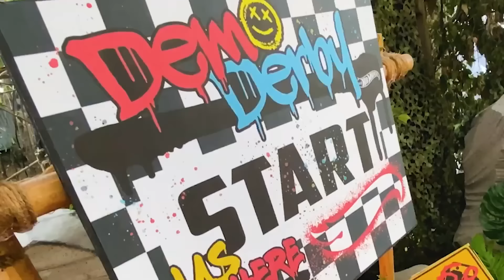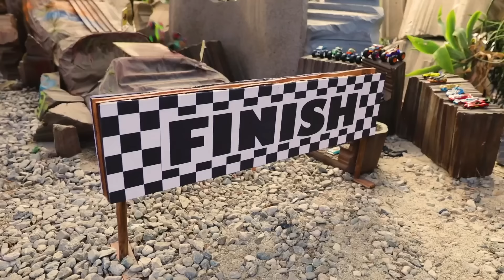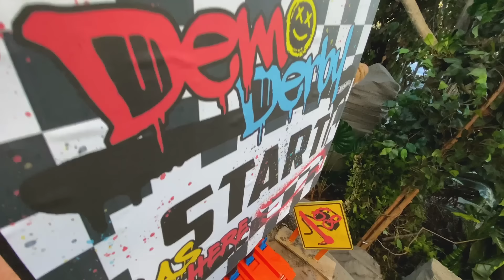Hot Wheels Monster Trucks Face Intense Mudslides! 😱💥 - Monster Truck Videos for Kids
It's another action-packed day at Monster Trucks Island when the Hot Wheels Monster Trucks are set to take on the next course: the most epic mudslide in Monster Trucks Island history! Join Mega Wrex, Demo Derby, 5 Alarm and the rest of the Hot Wheels Monster Trucks with this epic collection of Hot Wheels Monster Trucks!

WILL THE MONSTER TRUCKS MAKE IT THROUGH THE MUDSLIDE?! 😱 | 00:00:00
Official MUSIC VIDEO 🎶 | Crushing It | 00:08:20
MONSTER TRUCKS vs CARS FACEOFF😰😱 | 00:11:27
ATTACK OF THE DINOSAURS! 🦖 | 00:23:10
SONG REMIX 🎶 | Challenge Accepted 💥 ft. Monster Truck RACE ACE! | 00:29:03
Monster Trucks Get MESSY in a WILD PAINT BRAWL! 🎨 | 00:32:15
INTENSE SMASHING AND CRASHING at Mayhem Mountain! 💥⛰️ | 00:39:59
MONSTER TRUCKS MEGA MOUNTAIN CHALLENGE! ⛰️ | 00:48:27
“Monster Truck Halloween!” | Official Hot Wheels Monster Truck Music Video 🎃🎵 | 00:56:28
Flying and Crashing Monster Trucks in the Legendary Arena World! 😱 | 00:59:26
RACE ACE'S CRAZIEST CHALLENGE YET 🔥 | 01:03:13
DEMO DERBY'S WILD STUNTS 🏎️😱 |01:11:47
"Here Come the Creatures" | Official Hot Wheels Monster Trucks Music Video! 🎵 01:22:36
Tiger Shark’s SHARK TANK SMASH! 🦈 | 01:25:15
"Fear the Frenzy" REMIX! | Tiger Shark's Official Music Video | 01:32:54
Racing Through the Frantic Forest, Rocky Road, and Chaos Canyon! 🌲🤯 | Camp Crush | 01:35:33
Hot Wheels Monster Trucks Tied Together With Rope?! 😱 | Camp Crush |  01:43:56
A Mysterious Surprise Lurks Under Mayhem Mountain! 🤔 | Camp Crush | 01:51:53